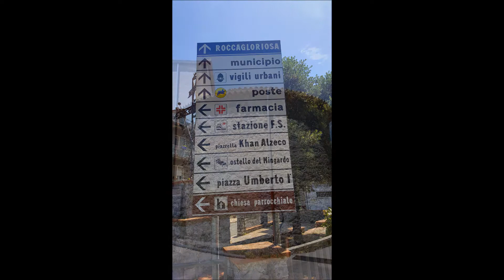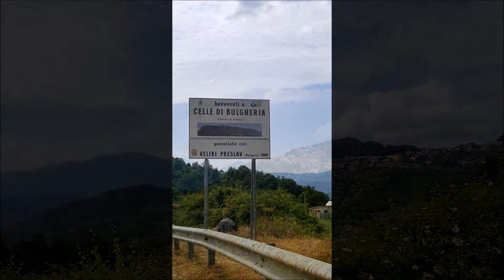Celle di Bulgheria, Italy 2017